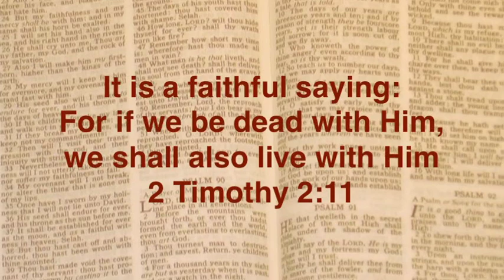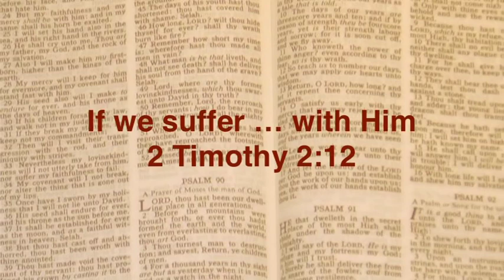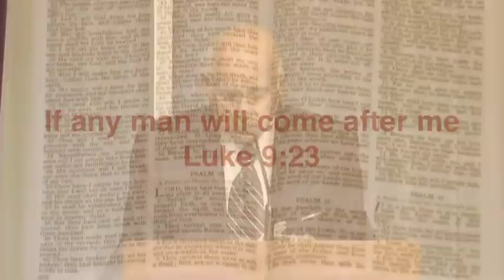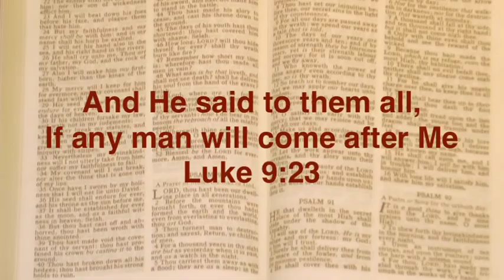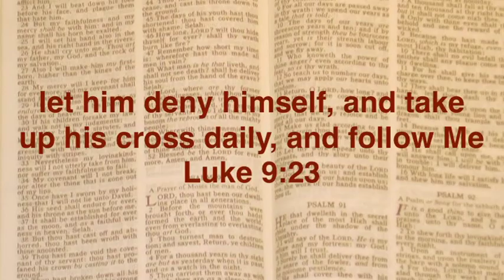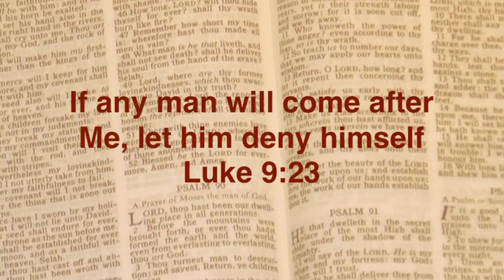Servants of Righteousness Part 1 | Joshua Daniel